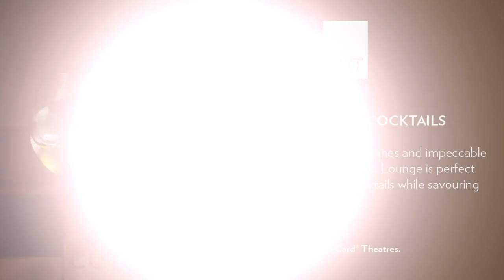Sing Jazz Day 2 Highlights